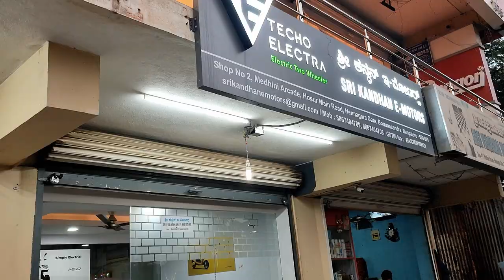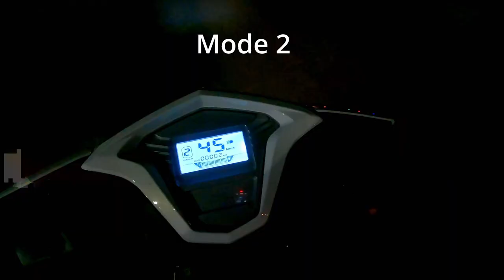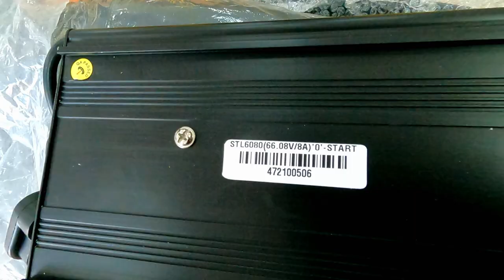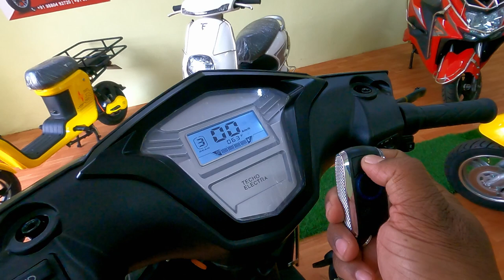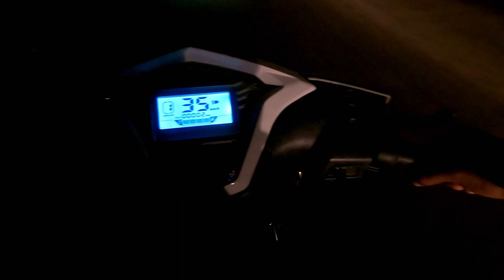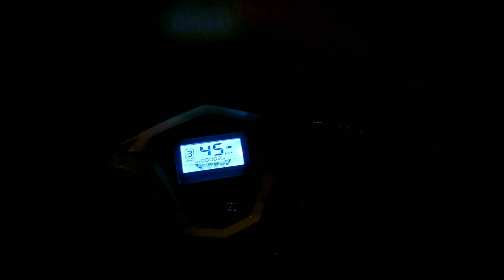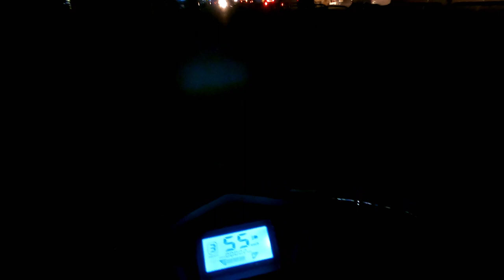Techo Electra Raptor Electric scooter in Hindi.